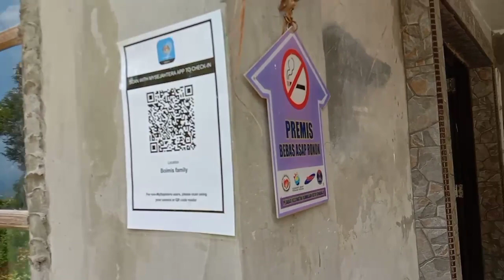BUNGA ATI ATI || MANATAU MINAT..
Berminat dengan bunga ini bolehlah hubungi